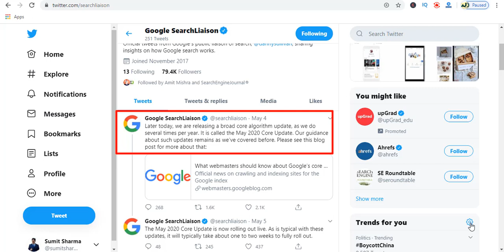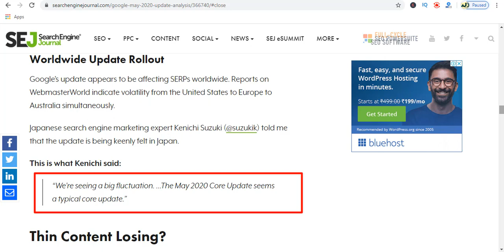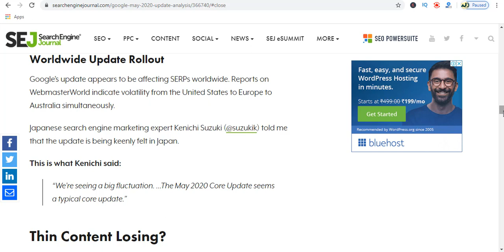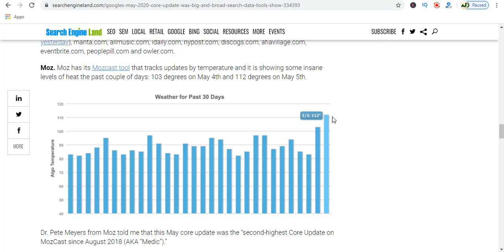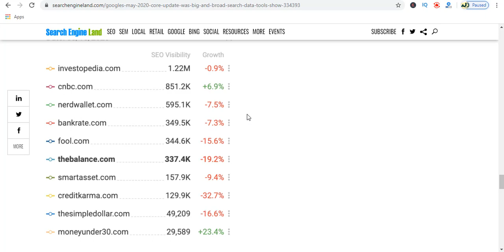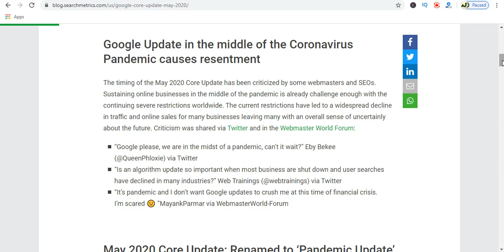Google Core Update May 2020. Will the Rankings Drop Now?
In 1st week of May 2020, Google Algorithms new Core Updatewas rolled Out. Some are saying it Corona Update or Pandemic Update and some are saying it Force Update. Why? Lets check out in the Video.
On 4th of May, 2020, there was a tweet from Google's Official Twitter Handle Google Search Liaison and there were mix reactions across the globe.
What different webmasters and different search engine tools responded on this news, complete analysis is there in this Video.
SEO Strategist Sumit Sharma has covered fully about this topic and also showcased the graph of different companies which will be benefitted by this May Update and about those companies also, which will dip down.
What is the factor of this May Update and how to cope up with it to find our place UP in the rankings. Lets check it out in this Video.